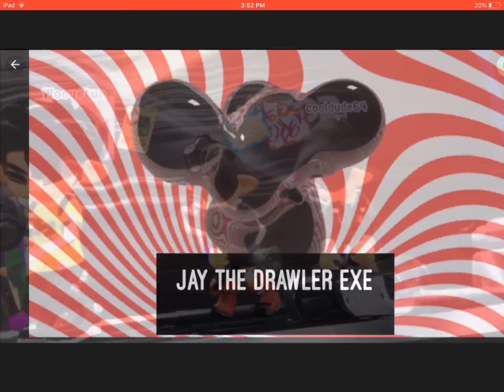Color HACKS ON SWITCH?!!!?